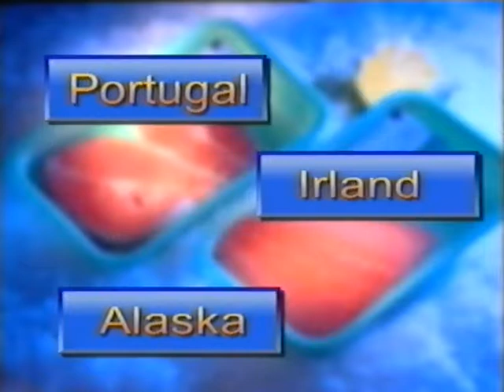Coop Mittwochstudio, Folge 1163 vom 05. Dezember 2001